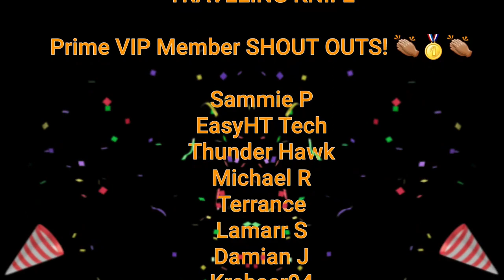Secret Invasion - Official Trailer - Reaction!